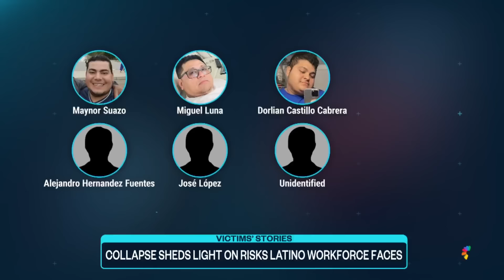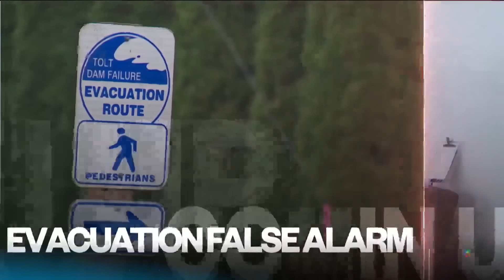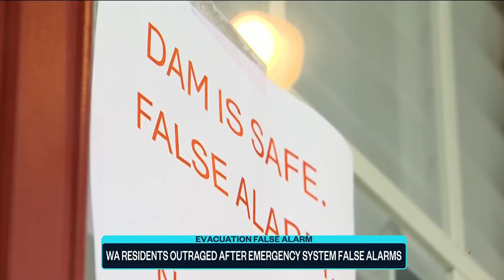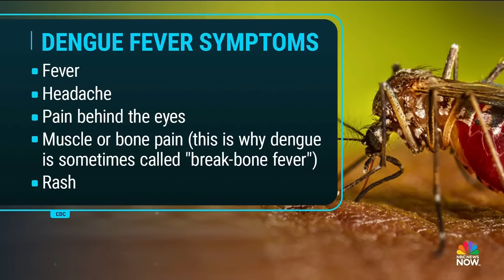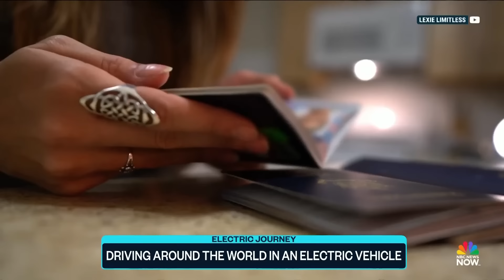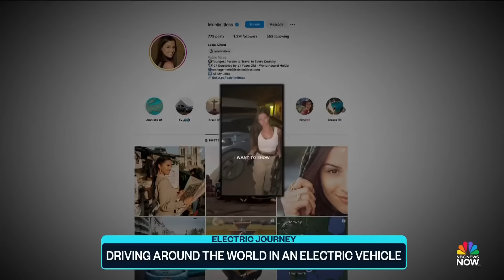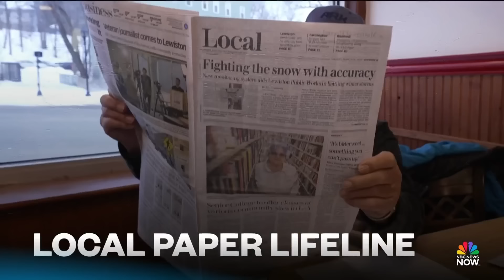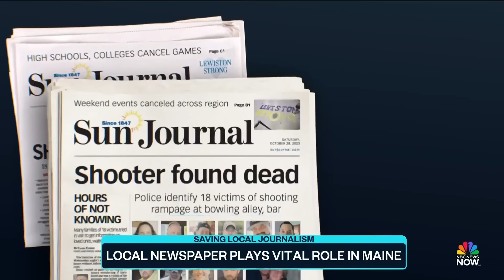Top Story with Tom Llamas - March 28 | NBC News NOW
Massive challenge to remove collapsed Baltimore bridge, Collapse sheds lights on risks Latino workforce faces, New video shows deadly bus crash in Texas, How local newspapers in Maine play a vital role in community and more.